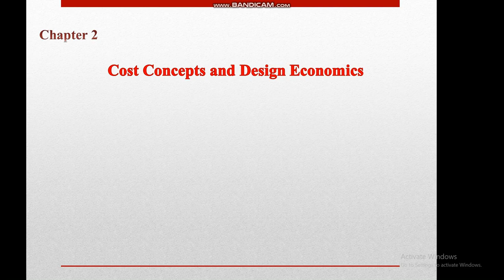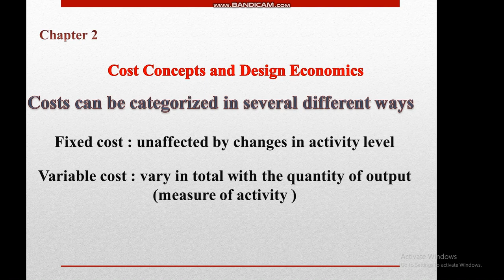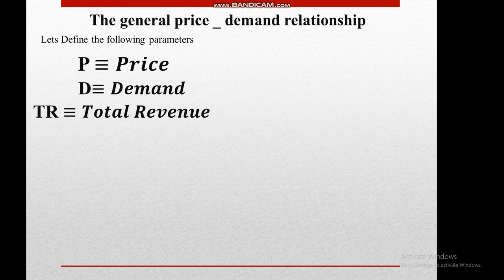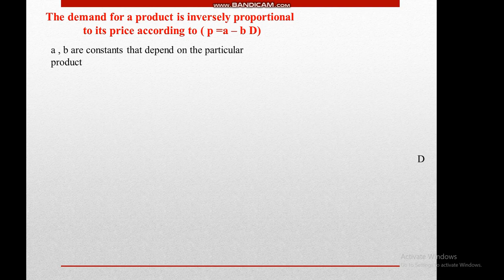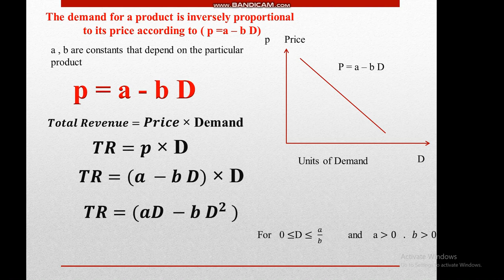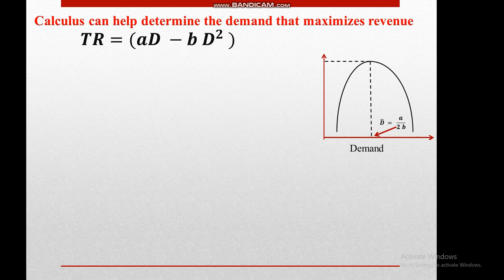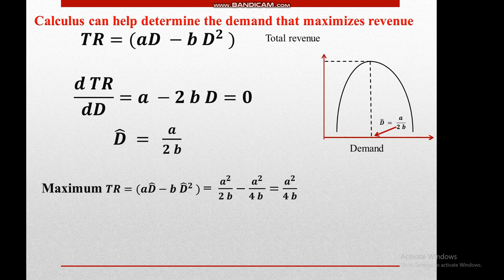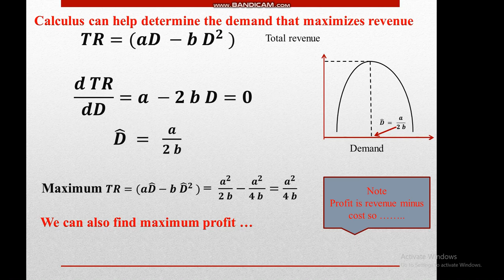Cost Concepts and Design Economics 1